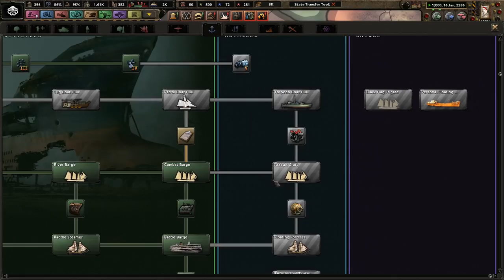California Is Ripe For MORE EGGIES - Hearts of Iron 4 Old World Blues: Mirelurks #8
Mirelurks are as old as the wastelands. Being one of the first mutants as a result of the Great War, we have thrived along side the Coasts of Oregon and beyond. However, it is time to expand! We must find new lands to fertilized without Queen's eggs. The Age of the Mirelurk shall descend upon the Wastes!

Mods Used: State Transfer tool, Coloured buttons, player-led peace conferences, Old World Blues, OWB Mod Compilation 2